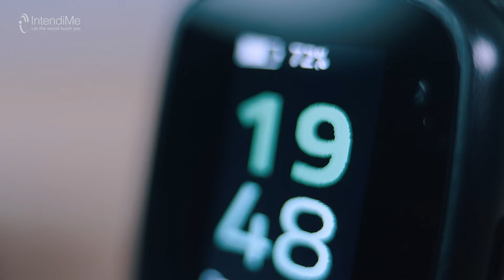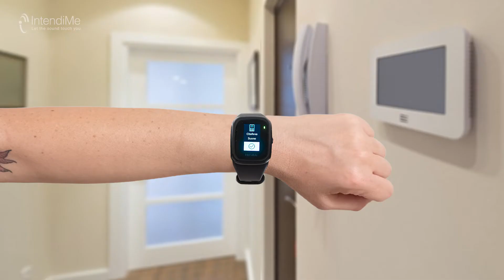Ti presentiamo IntendiMe + KitMe!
Da oggi è possibile abbonarsi a IntendiMe e ricevere KitMe ad un prezzo vantaggioso!

IntendiMe + KitMe l’unica tecnologia che ti avvisa dei suoni che ti circondano in tempo reale: il suono del citofono, il suono del pianto del bambino, la sveglia al mattino e tanti altri ancora!

Cosa c’è di speciale in questa tecnologia?
Nicola, esperto e appassionato di tecnologia, ci racconta quanto è utile KitMe a casa e al lavoro.

👉 Abbonati e approffitta dell’offerta di lancio QUI shop.intendime.com
👉 Guarda il nostro nuovo sito QUI intendime.com